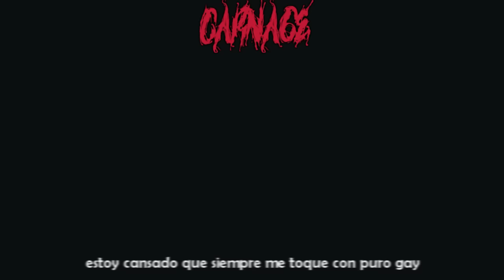VENOM VS. CARNAGE 2 || MCPLAY FT. ZIGRED Y CARPALCOMIC3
venom vs carnage dos es una de las batallas creadas por marvel para todos nosotros la cual se ve en la pelicula de venom 2 titulada Venom: Let There Be Carnage esta pelicula forma es parte de venom 2021

zigred y yo decidimos hacer una batalla de estos simbiontes de marvel de rap de venom vs carnage para asi darles a nuestros seguidores algo potencial, pero en esta ocasión dijimos que hariamos carnage vs riot en lo cual al finak terminamos incluyendo a venom para que esté fuera interpretado por carpal, espero les guste mucho esta batalla de rap y la compartan y le den un me gusta y la comenten

para está batalla eh puesto escenas de venom 2018 y de venom vs riot para asi poder darle más protagonismo a riot y carnage el cual es parte de kassady cletus y carlton drake

Venom voz y letra : CarpalComic3
carnage voz y letra : Mcplay Goldman
Riot voz y letra : Zigred

Video & Canción editada mezclada & masterizada por mi Mcplay Goldman para ClarosStudios en ClarosStudios

edición de vídeo echa por Mcplay Goldman